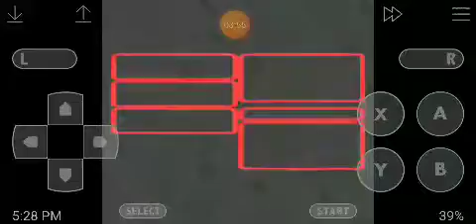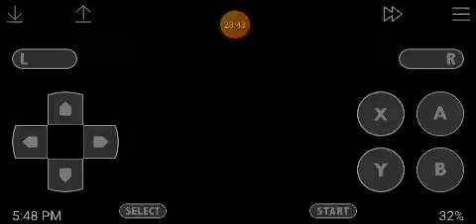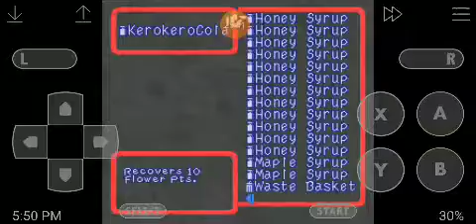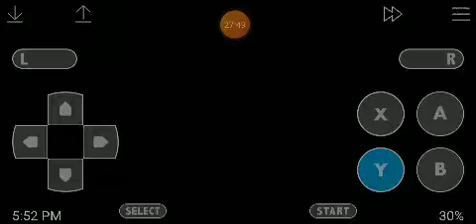Super Mario RPG: Legend of the 7 Stars Episode 17; Tower Training Course!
Mario and co. enter Booster Tower and begin to scale it in order to get to the top to rescue Princess Toadstool. Halfway up, Mario presses a button on the ground that causes the ground to shake! Turns out, the quake was the unlocking of a secret pathway to; a training ground!